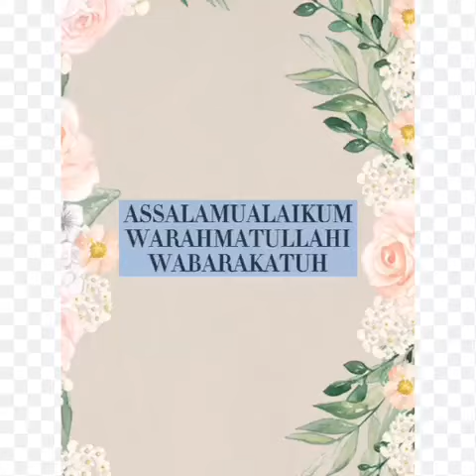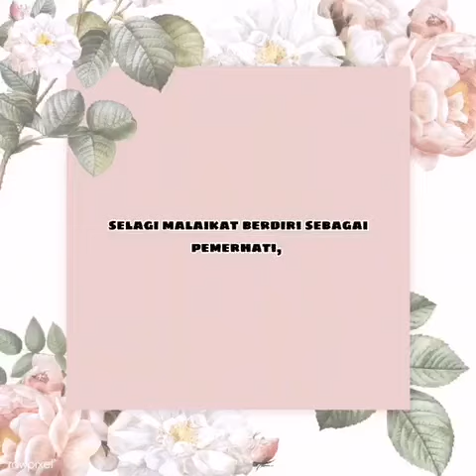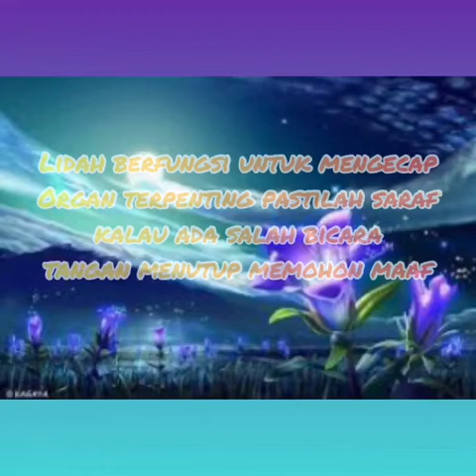018 - SYURGA ATAU NERAKA? PILIHLAH!